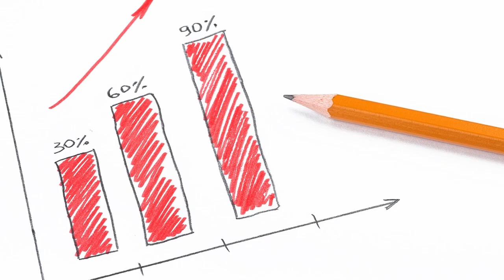39 The Stock Market Collapse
Carolina Capital targets single-family houses, with an average value of $150,000. As a lender, it is more work, but it is safer when spread out over more properties.

In any economy, you have to have food and shelter.

The day of this recording, the DJIA was at 22,000 and had dropped a lot. (21,498.44 −2,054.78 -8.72% down)

Where will Institutional capital go?

Treasury yields are 0.6% for ten years. Bill suggests the money for Treasury bills is coming from European and Chinese investors. These investors are looking for safety.

Short term, it will take a lot longer to refinance mortgages.

People may keep their homes longer as they can't get better rates.

The luxury market will flatten or dip.